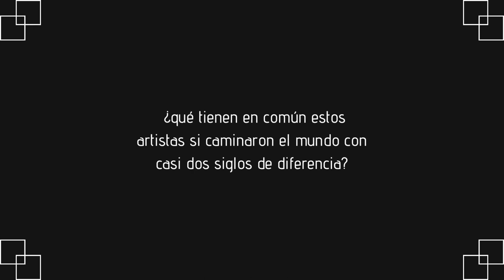Gaceta Veintidós. Manuel Tolsá y Teodoro González de León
La visión del arquitecto perdura por siempre, a pesar de que el uso de un edificio cambie con las nuevas necesidades de quienes lo habitan. En el caso de nuestros cumpleañeros del mes, Manuel Vicente Agustín Tolsá y Sarrión, o sólo Manuel Tolsá para los amigos, y Teodoro González de León, su arquitectura supera las barreras del tiempo al volverse parte de la personalidad edificada del país y su capital.

Si deseas recibir la revista digital Gaceta22 en tu correo, regístrate